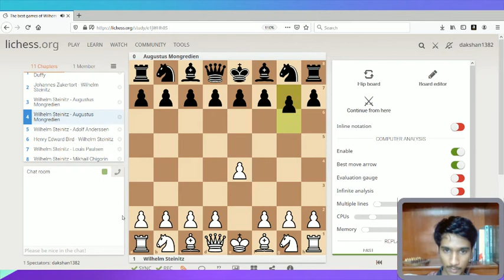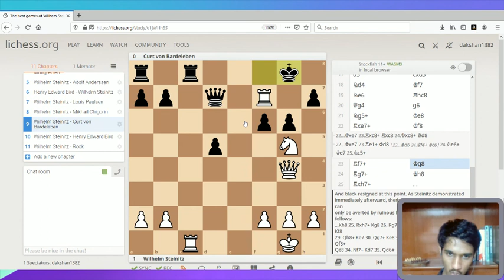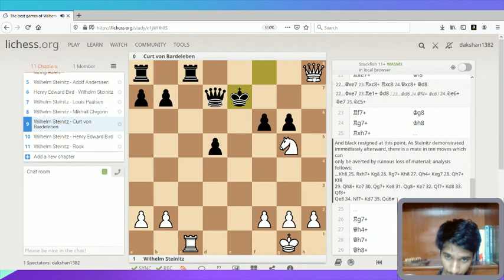The best games of Wilhelm Steinitz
Part 2 of the World Champion Series!!

A collection of my favourite games of Wilhelm Steinitz, the first official undisputed World Chess Champion. I analyzed them on my twitch stream on 9th August 2020.